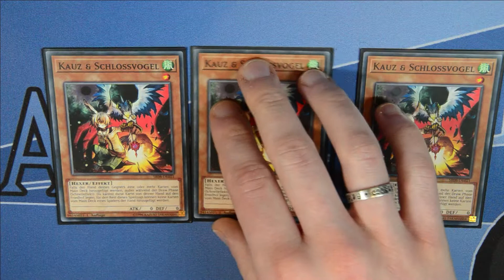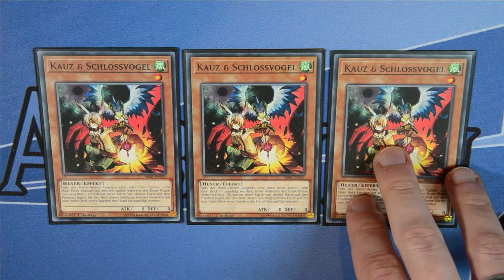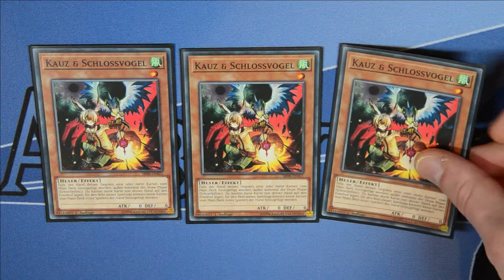Droll & Lockbird | Karten die JEDER haben sollte